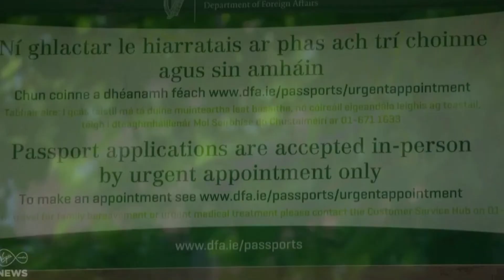Eoghan Corry Ryanair potential strike action VMTV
Eoghan Corry Ryanair potential strike action VMTV June 9 2022